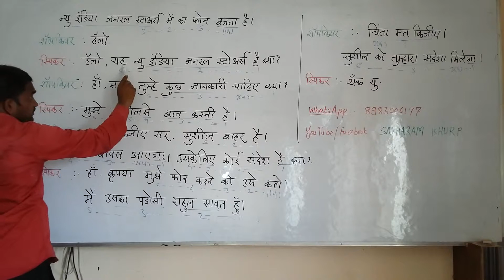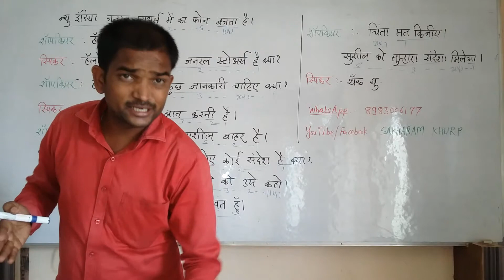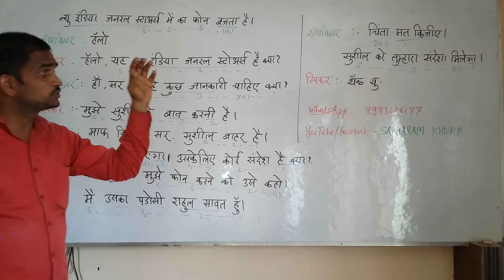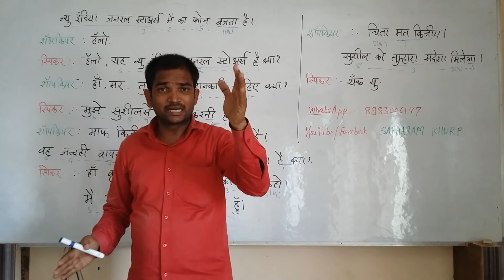TELEPHONE TALKING - Part -1. English (Spoken ) through Hindi . Grammar.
spoken english through hindi. daily english speaking - part 3,
spoken english through hindi. daily english speaking - part 2,
spoken english through hindi. daily english speaking - part 1,
spoken english through hindi full course,
spoken english through hindi - part 7,
spoken english through hindi full course part 1,
spoken english through hindi - part 1 (tense - fluency course),
spoken english through hindi all part,
spoken english through hindi video download,